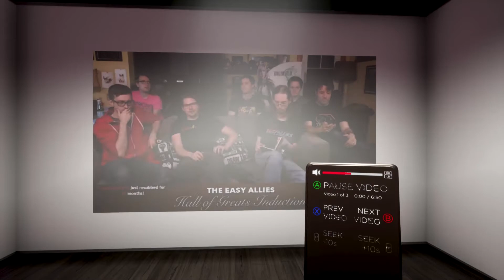Hall of Greats Teaser: Beginning Year - Walkthrough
A short straight-forward walkthrough for the Easy Allies Hall of Greats playable teaser made with Unreal Engine 4 (fan made and not actually affiliated with or endorsed by Easy Allies in any way).

Check out box art, listen to music, watch nomination videos and more for the first eight Hall of Greats inductees with this epic action packed virtual museum experience. And explore deeper to find secrets that would probably be better left undisturbed.

This is just something I made for fun as a hobby and not to be taken too seriously. I was also just really looking for a way to say thank you to all the Allies. So, thanks! Hope you enjoy it!